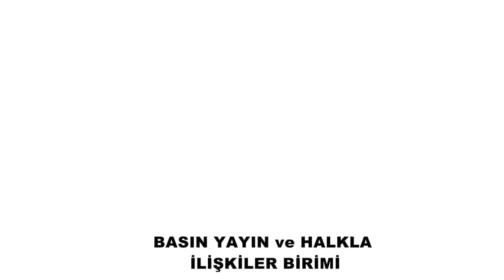FLV-Şanlıurfa Karaköpru Belediyesi-uyuşturucu ve kanser eğitimi semineri 4 Aralık 2014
FLV-Şanlıurfa Karaköprü İlçe Belediyesi-uyuşturucu ve kanser eğitimi semineri 4 Aralık 2014